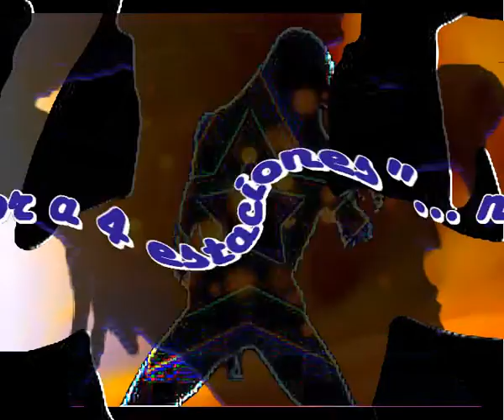Amor a 4 estaciones, Nueva composicion de Sir Flansi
PRIMAVERA, CUANDO LLELA PRIMAVERA
NOS VEREMOS MUY CERQUITA DE LA ERA
OS QUERREMOS COMO AQUELLA PRIMAVERA
Y DE PRONTO TU SERAS COMO TU ERES
EN VERANO, NOS VEREMOS AGARRADOS DE LA MANO
BAILAREMOS AL SONIDO DE UN PIANO
Y DIREMOS COMO ES BELLOS SER AMADO
EN OTOÑO CON COLORES TAN UFANOS
MARCHAREMOS BAJO LLUVIAS TAN TEMPRANO
QUE LA GENTE SE PODRAN PENSAR AHORA
QUE VOLVEMOS DEL ROSARIO DE LA AURORA
EN INVIERNO LLEGARA CON TANTO FRIO
QUE ME QUERRAS A TU LADO PARA DARTE
EL CALOR QUE NECESITAS PARA AMARME
Y ARDEREMOS EN CALORES DEL ESTIO.